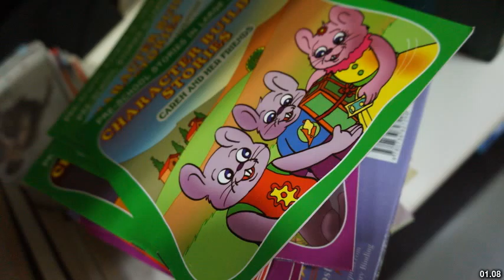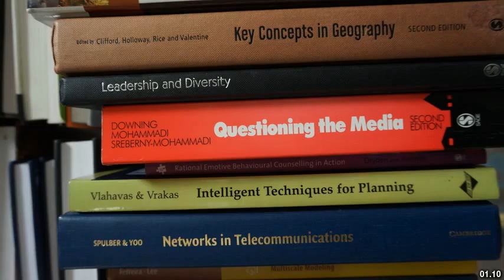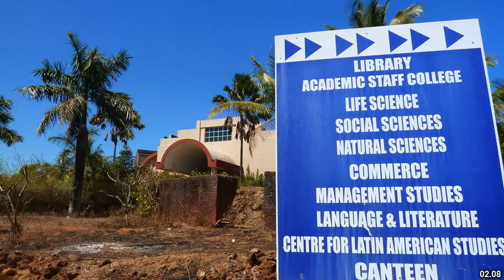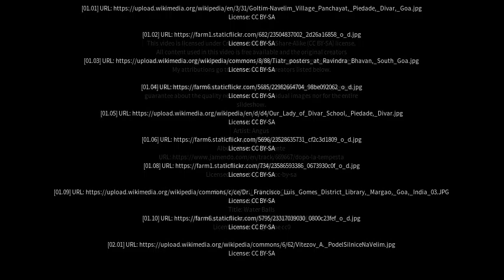Best places to visit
Best places to visit - Navelim (India) Best places to visit - Slideshows from all over the world - City trips, nature pictures, etc.